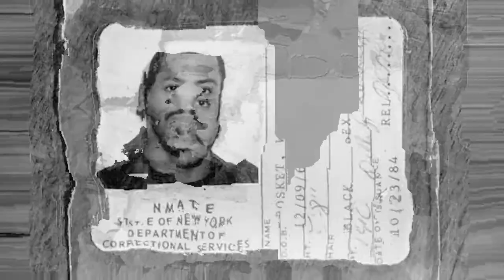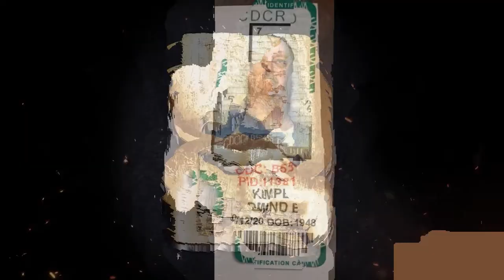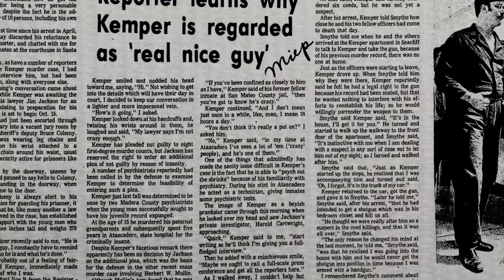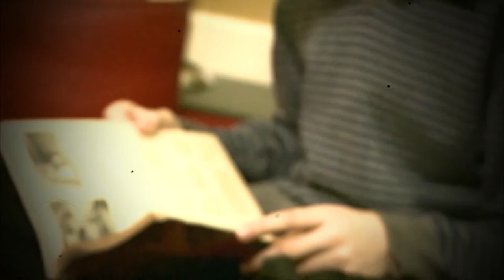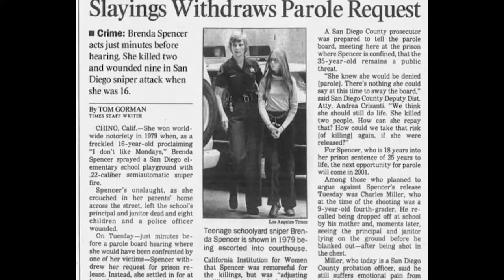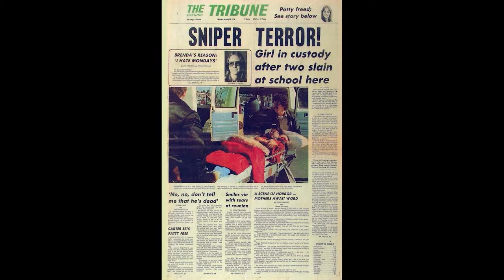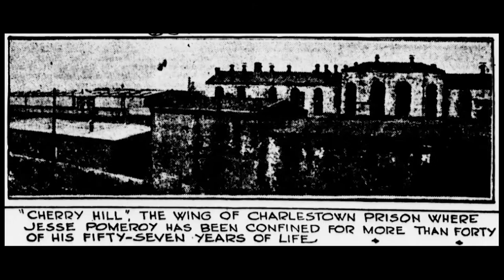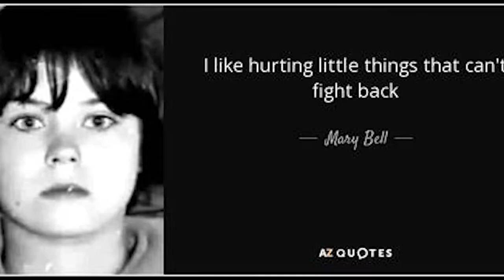Top 10 Most EVIL Kids in the World!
10 Most EVIL Kids in the World

Kids are the most wonderful beings. Their curiosity and energy are very unique, and their smiles often light up the place wherever they are. The childhood innocence radiating in their eyes is so bright that it is heartbreaking to see them getting involved in hideous violence.
Have you ever imagined them being responsible for some of the world’s most gruesome crimes? TV series and movies portraying notorious juvenile misbehaviors are just too graphic that we thought they could only happen in films.
Hang on tight because today, we are listing the top 10 most evil kids in the world and the                   horrifying details of the crimes they have committed.
Before we continue to our list, don’t forget to subscribe to our channel for more fascinating                content and hit the notification bell so you’ll be the first to know when we upload new videos.

10. Willie Bosket Jr., New York
9. Joshua Phillips, Florida
8. Edmund Kemper, California
7. Graham Young, London
6. Bryan and David Freeman, Pennsylvania
5. Brenda Spencer, California
4. Jon Venables and Robert Thompson, England
3. Jesse Pomeroy, Massachusetts
2. Mary Bell, United Kingdom
1. Eric Harris and Dylan Klebold, Colorado

There you have the 10 most dangerous and most evil kids in the world. Who could ever imagine seeing children be responsible for these gruesome crimes? What do you think about the aftermath of their crimes?

Our channel has "Top 10" "List" videos and "Top 5" "Facts" videos. Sit back and relax as you enjoy our " Top Ten" videos.